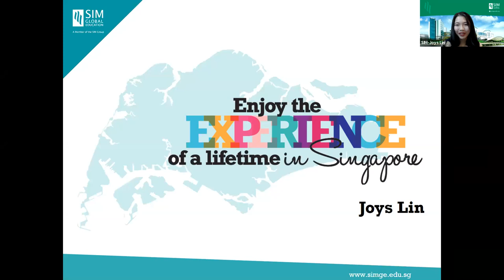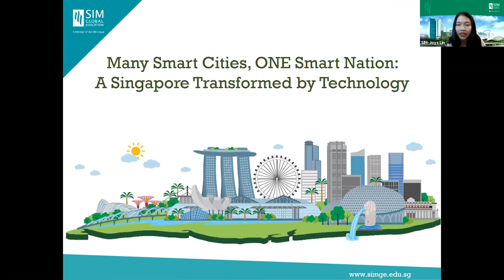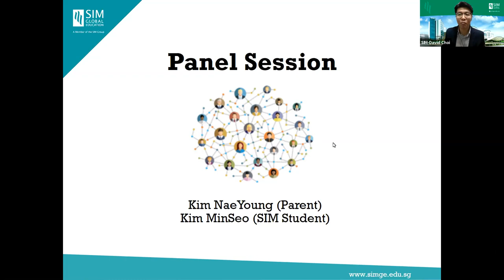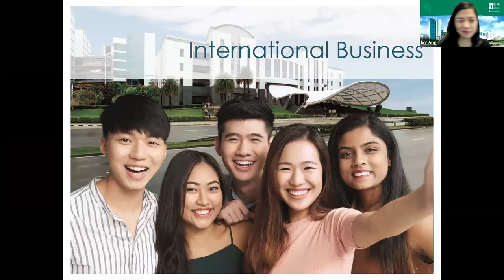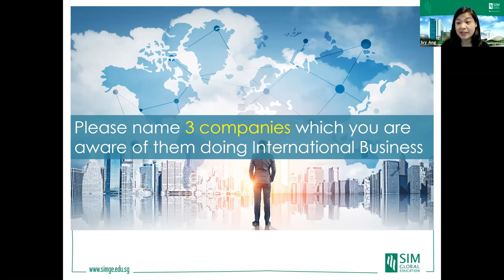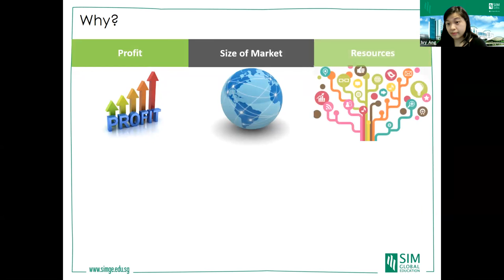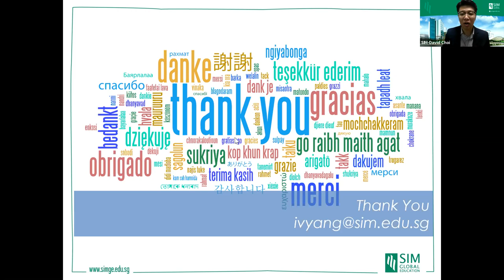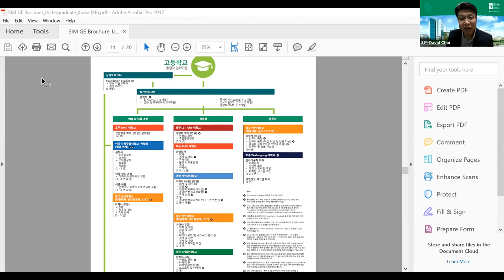SIM [싱가포르 유학 들여다보기]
싱가포르/SIM 소개 및IT 산업 알아보기와 재학생과 학부모가 함께하는 토론세션, 그리고 모의 강의 맛보기